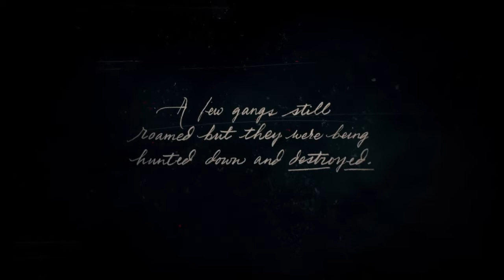Red dead redemption 2 -Chapter 1 colter